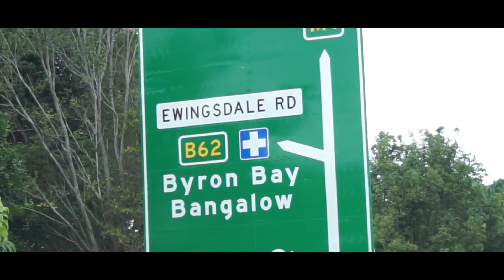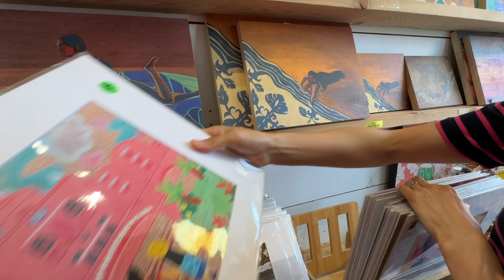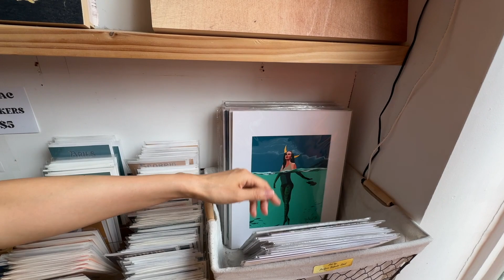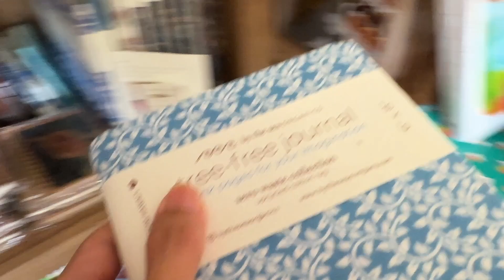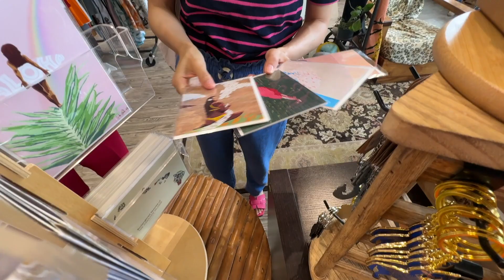WAKANAがずっと来たがっていたお店に来れました【VLOG】ハワイ.Paradise Now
マウイ島を拠点に活動するアーティストが立ち上げた
アートとアパレルのブランド
Paradise Now Hawaii.

WAKANAがずっと来たがっていたお店で
やっと来ることができました。
どれも本当に素敵なものばかり！

夢中でお気にいりの作品を探して
各地の我が家に飾るアートも購入しました。

とってもお勧めのお店です。